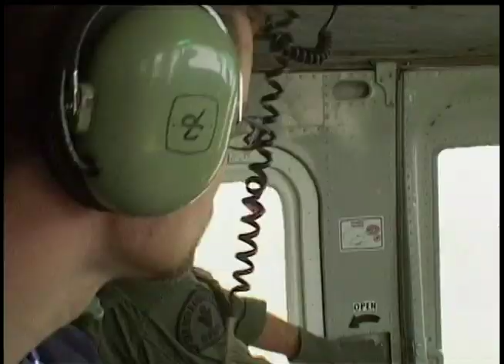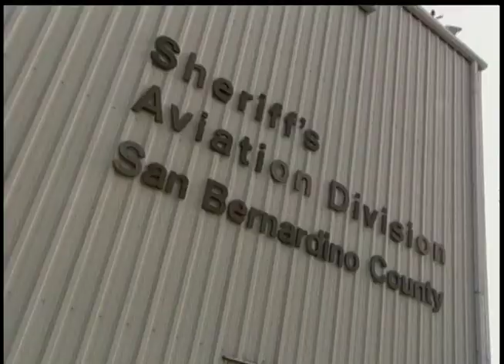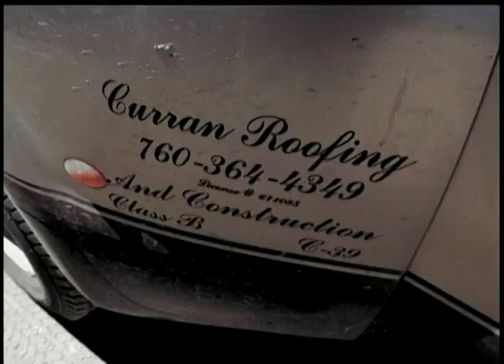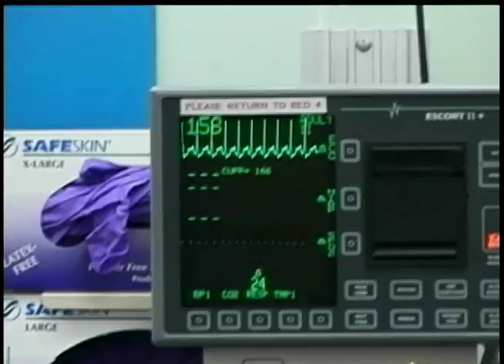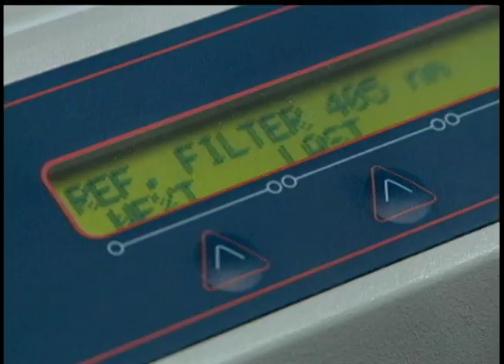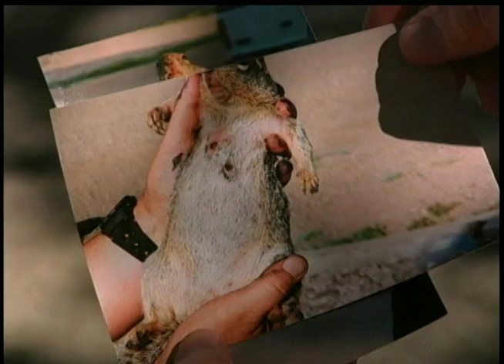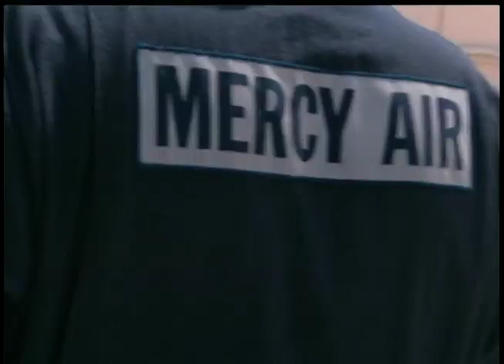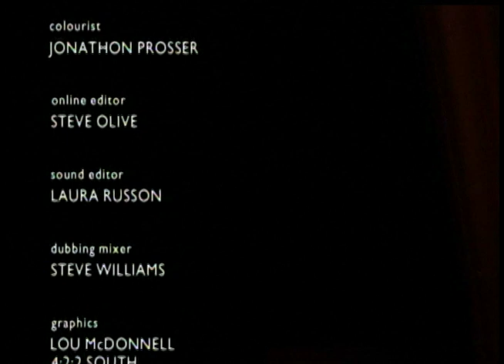VenomER Programme 4 NBR Y486T NTSC